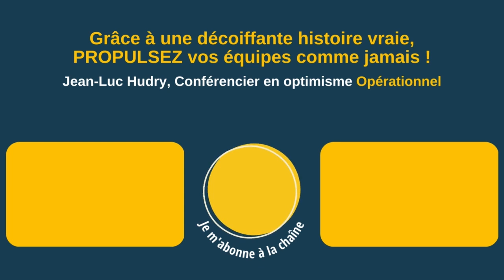L’optimisme opérationnel à la Réunion - L’attente avant la conférence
Entrez dans les coulisses de la conférence sur l'optimisme opérationnel sur l'île de la Réunion !

Et j'ai hâte parce que l'enthousiasme de ce client, l'enthousiasme de ses collaborateurs pour cette notion d'optimisme et d'optimisme opérationnel m'ont vraiment enchanté.

L'essentiel, ce sont les messages, les messages et l'incitation à changer quelque chose, l'incitation à agir, l'incitation à proposer du neuf, à faire bouger les lignes pour que chacun, dans sa vie professionnelle et personnelle puisse avancer.

▶ À propos :
- 6 ans d’études de management : France+ Japon + USA
👉 Et maintenant ?